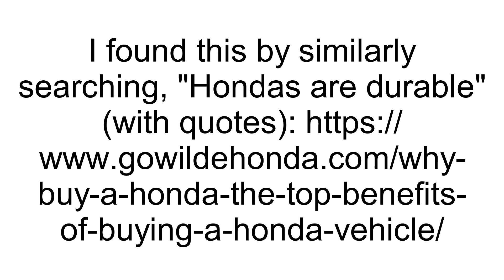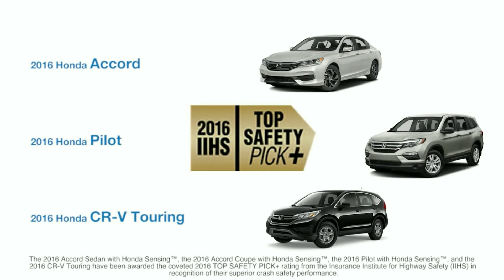464. How Long can a Honda Last?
How Long can a Honda Last?
Hondas Last Forever!
Hondas are Durable and Reliable!

Toyotas are Reliable!
How Long can a Japanese Car Last?
Japanese Cars Last Forever!
Japanese Cars are Durable and Reliable!
Japanese Cars are Reliable!
Honda Reliability
Honda Durability and Reliability
Japanese Reliability
Japanese Durability and Reliability
Japanese Car Reliability
Japanese Car Durability and Reliability

In the last post, I talked about Toyota. In this post, I'll talk about Honda. The stats for Honda are very similar to Toyota. A whopping 75% of Hondas sold over the last 25 years are still on the road today! That's unbelievable, considering how many teens and young adults mod, rice, and wreck their Civics!

If the trend continues at a rate of constant exponential decay, Hondas will have a half-life of 60.236 years. 200 years from now, 10.01% of today's Hondas will still be driving around. A millennium from now, just over 0.001% of Hondas will still be on the road, over 10 in a million.

I found this by similarly searching, "Hondas are durable" (with quotes)